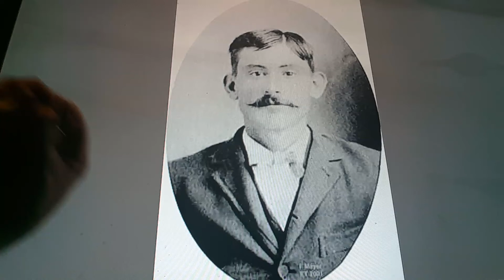Horacio the handsnake - Dr. Shedrick Newton Earp